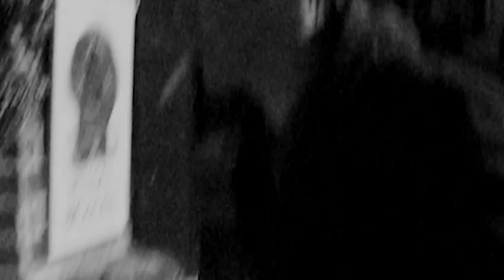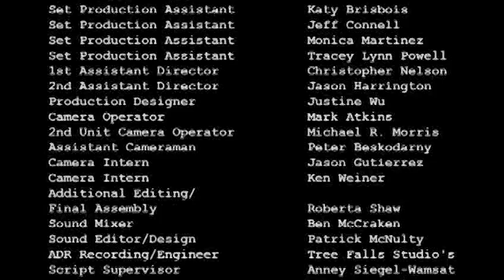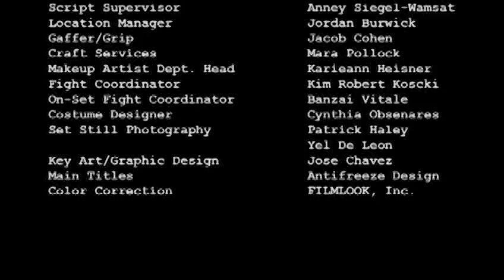Boardwalk Poets | Mobster Crime | Full Movie | Daniel Baldwin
Russo, an old school mobster exiled to Venice Beach, CA has only one chance to turn his life around. He sets out to help his protégé, Joseph, and his girlfriend, Bleu, find a way out of the life they're living.

Stars: Daniel Baldwin, James Oliver, Bree Michael Warner
Directed by John Bevilacqua